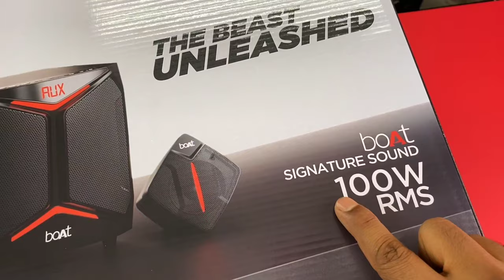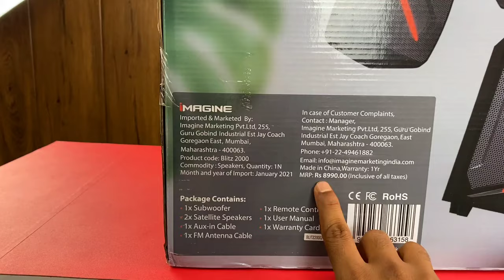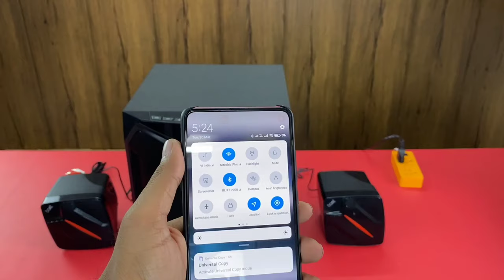BoAt Blitz 2000 Multimedia 100 W Bluetooth Home Theatre (2.1 Channel) || Unboxing & Full Review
Welcome on my Channel "Unboxing Time"

BoAt Blitz 2000 Multimedia 100 W Bluetooth Home Theatre (Premium Black, 2.1 Channel)

Power Output(RMS): 100 W
Bluetooth Version: 5
Wireless range: 10 m
Connectivity: Bluetooth, Aux, SD Card, USB and has FM Mode | LED Display
EQ Modes: Pop, Rock, Jazz, Classical, Country with Bass and Treble Controls